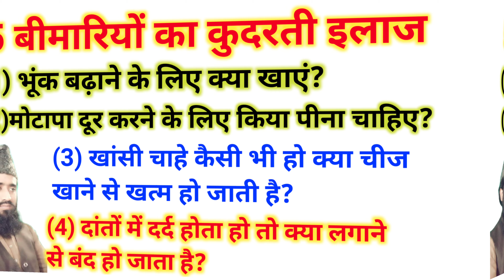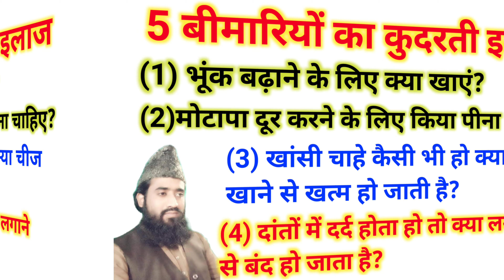Bhoonk kese badhayen Yunus Raza Rampuri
Bhoonk kese badhaye Yunus Raza Rampuri